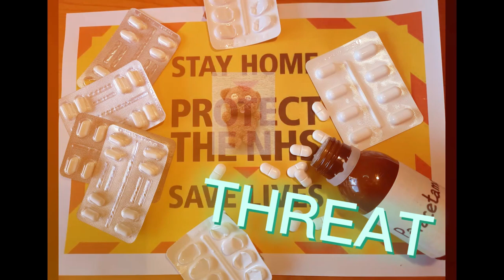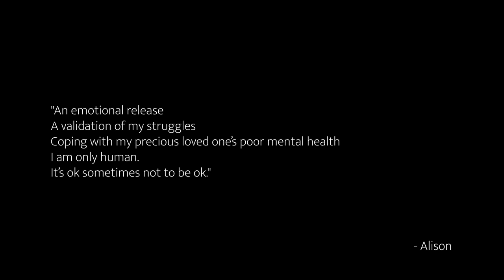Teddy Bear On Repeat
a short film by Alison Fletcher part of Unseen Stories Vol.II, a collection of short films created by Arty-Folks members charting their mental health recovery story through the visual arts.

“Dare to hope?”

This video collection follows on from Unseen Stories, Vol.I in which nine extraordinary young people in Coventry share how they are coping with mental health conditions through art and through the support of their peers.

Arty-Folks is a mental health charity working across Coventry&Warwickshire that challenges stereotypes and misconceptions that surround mental illness through art.

We are most grateful to Coventry City Council arts panel for believing in us and for generously funding Unseen Stories Vol.II.